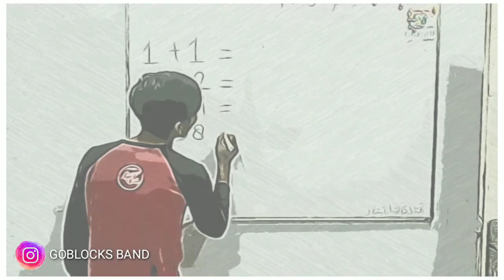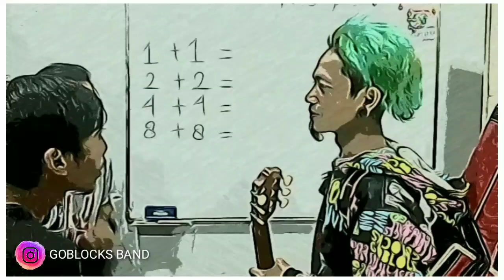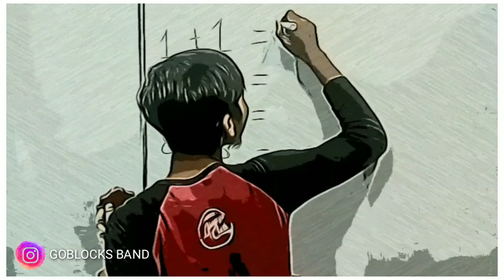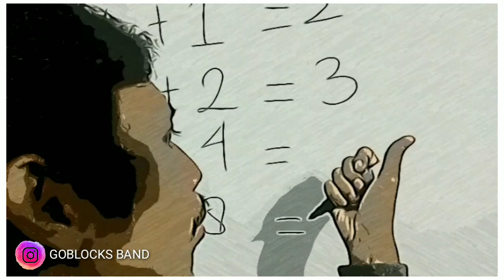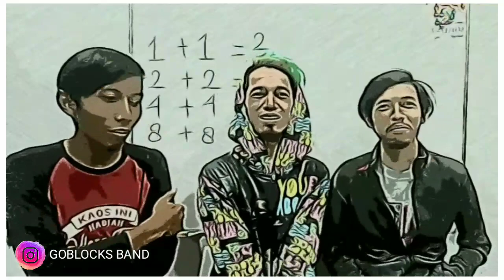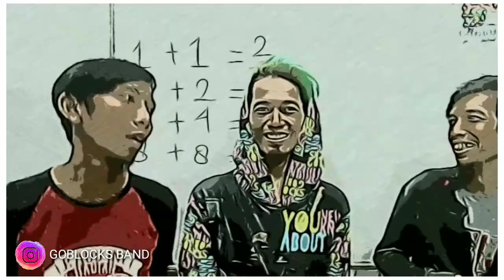Goblocks !!! Belajar Berhitung Tek Dung Tek Dung | GOBLOCKSBAND || save lagu anak indonesia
SELAMATKAN ANAK ANAK INDONESIA
Kami siap mengcover lagu anak-anak indonesia..
silahkan isi di komentar,lagu apa yg mau kalian rikwes..

info band / booking
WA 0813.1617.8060